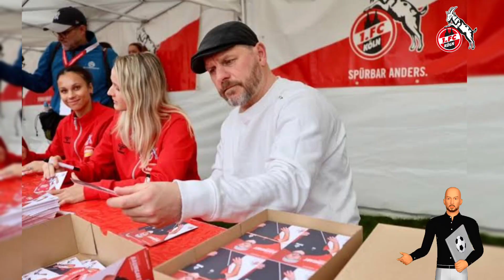😨Die unmögliche Mission des Köln-Trainers: Was passiert hier?|1. FC KÖLN NACHRICHTEN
😨Die unmögliche Mission des Köln-Trainers: Was passiert hier?"
FC KÖLN NACHRICHTEN 🚨
Hallo FC Köln-Fans, willkommen beim Newssender des FC Köln, hier erfahrt ihr alles, was heute beim FC Köln passiert. Wenn Sie ein FC Köln-Fan sind, verpassen Sie keine der FC Köln-Neuigkeiten, die wir Ihnen täglich hier präsentieren.
Wir veröffentlichen tägliche Nachrichten zum FC Köln sowie Spekulationen zum FC Köln, die Verpflichtung des FC Köln, die Pressekonferenz zum FC Köln und viele andere Neuigkeiten zum FC Köln.
Inhalte aus erster Hand für euch Fans des FC Köln.
Wir legen stets Wert auf die Richtigkeit der im Nachrichtenkanal des FC Köln veröffentlichten Nachrichten